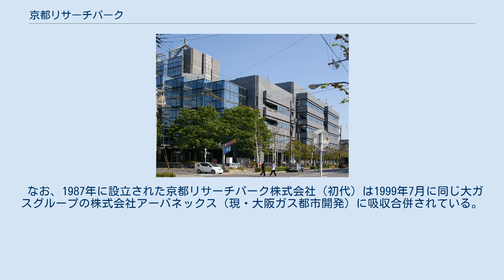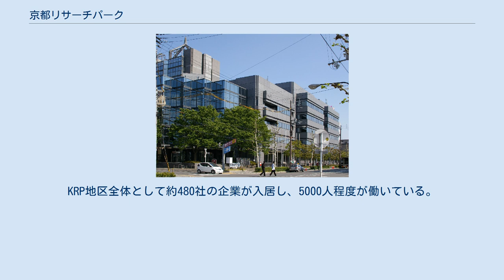京都リサーチパーク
京都リサーチパーク東地区（京都市下京区） 京都リサーチパーク西地区（京都市下京区） 地図 京都リサーチパーク（きょうとリサーチパーク、Kyoto Research Park, 略称: KRP）は、京都府の産業の研究開発、ベンチャービジネス支援を目的とする施設。
1999年（平成11年）に設立された大阪ガスグループの京都リサーチパーク株式会社が運営する。
京都市下京区の大阪ガス京都工場跡地に賃貸オフィスや研究開発スペースを建設し、管理・運営を行っている。
 なお、1987年に設立された京都リサーチパーク株式会社（初代）は1999年7月に同じ大ガスグループの株式会社アーバネックス（現・大阪ガス都市開発）に吸収合併されている。
 出典： 所在地：京都市下京区中堂寺南町134 (東地区)・京都市下京区中堂寺粟田町93 (西地区) KRPが管理する1号館 - 10号館及びスタジオ棟、KRPガスビル（大阪ガス京滋事業所）、ASTEM棟などがある。
KRP地区全体として約480社の企業が入居し、5000人程度が働いている。
 京都ONE（京都市が主導する地域IX）、京都デジタル疏水ネットワーク（京都府が整備した府内情報通信網）、NCA5（京都大学を中心とした学術系第5地区ネットワーク）などと接続し、京都のネットワーク基盤の拠点にもなっている。
 京都府産業支援センター、京都市産業技術研究所、JETROやJSTの京都事務所など支援機関も入居している。